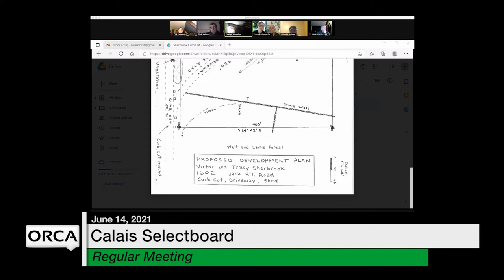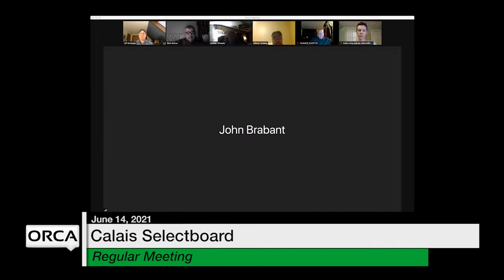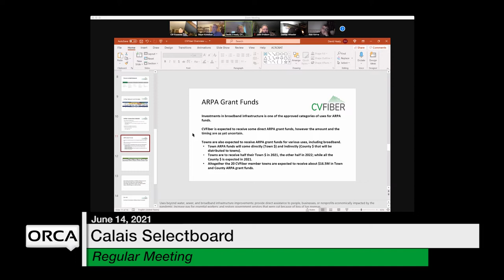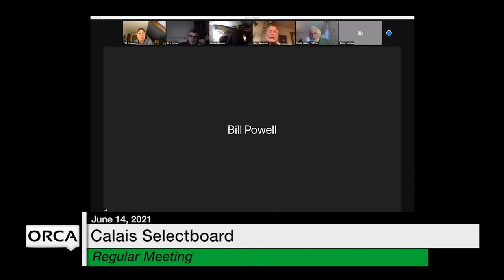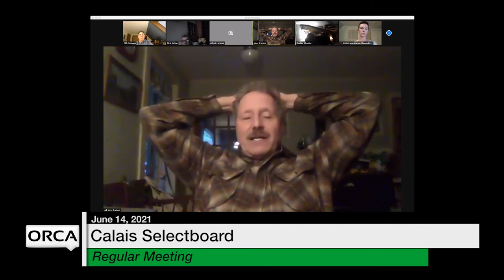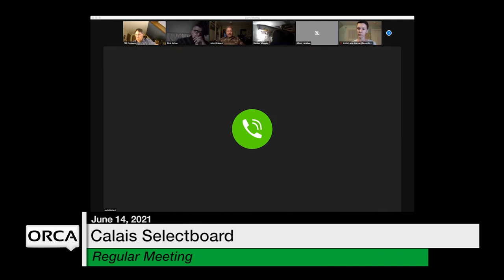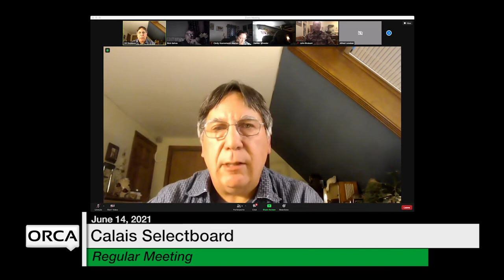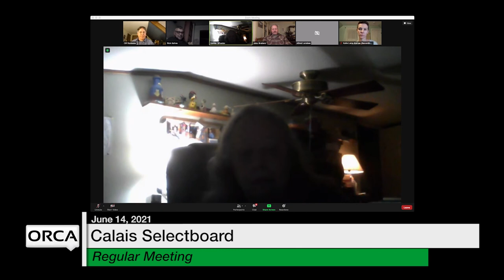Calais Selectboard - June 14, 2021 [CS]